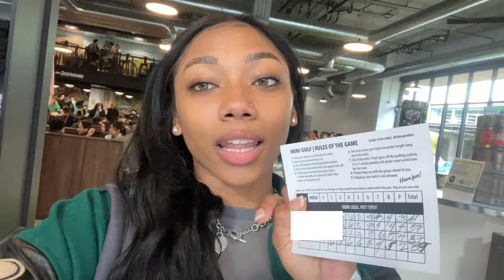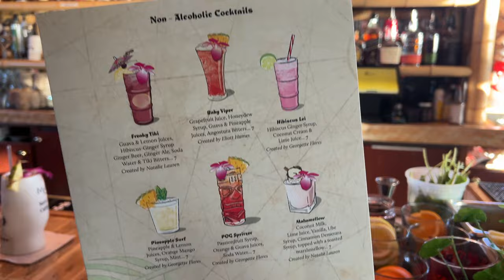Day In The Life... (Dbl Date, Super Bowl, Baby Shower) | HowSwayy